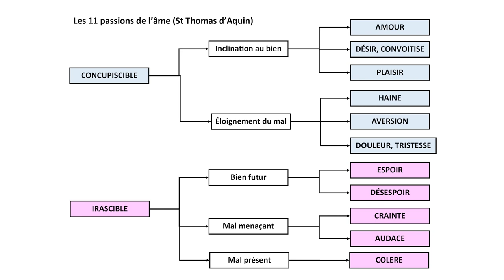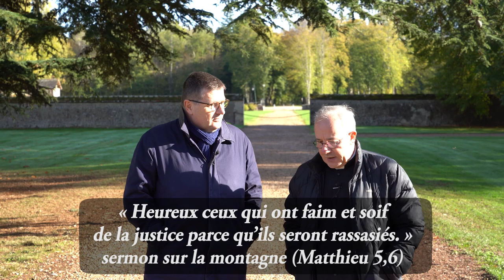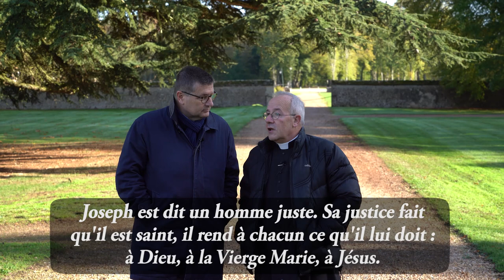Vidéoformation NDC n°91 : Comment définir la vertu de force ?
⚖ Vidéoformation NDC n°91 : « Comment définir la vertu de force ? » avec l'Abbé Philippe Laguérie, ancien Supérieur général de l'Institut du Bon Pasteur

Une vidéoformation proposée par Notre Dame de Chrétienté avec sa "fiche résumé" accompagnée d’une bibliographie pour aller plus loin.